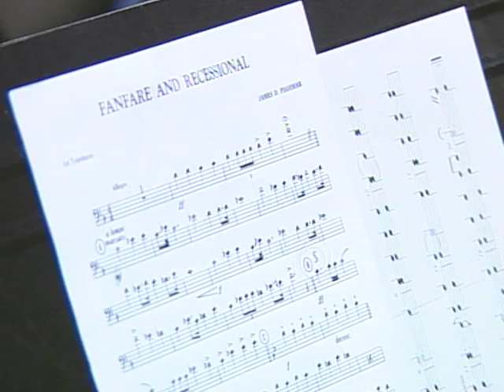Augusta State Spring 2012 Commencement